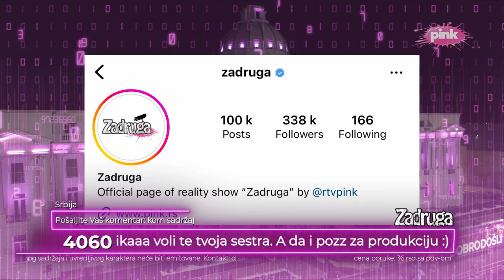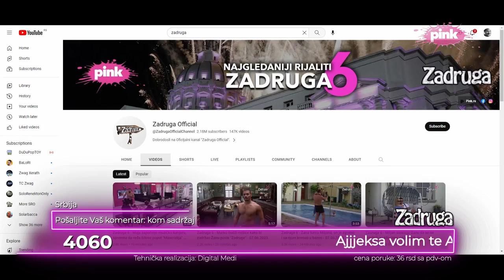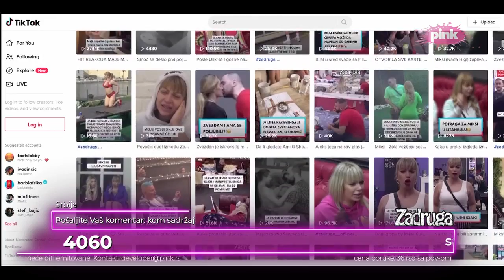Z6: Narod pita - Neverovatne brojke gledanosti "Zadruge 6" - 12.06.2023.